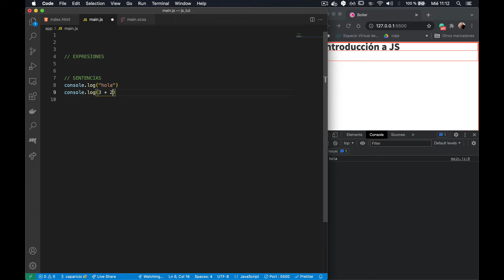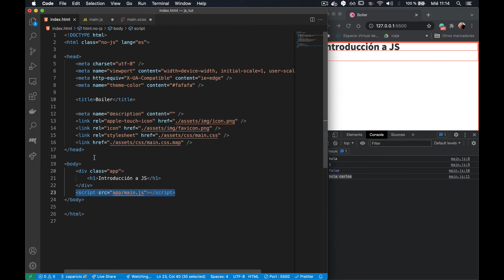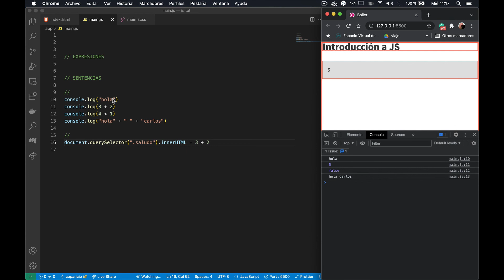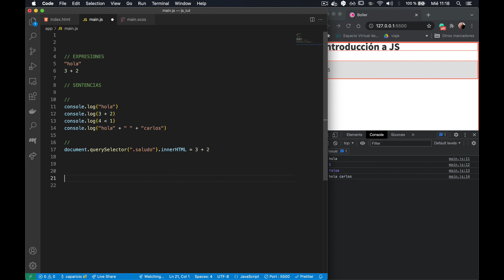Curso básico de JavaScript - 01. Expresiones y sentencias